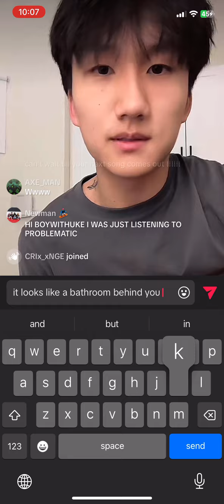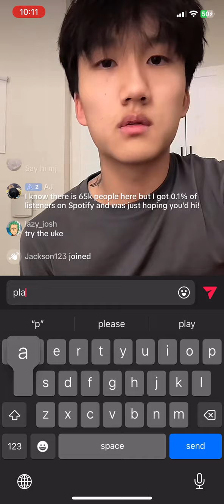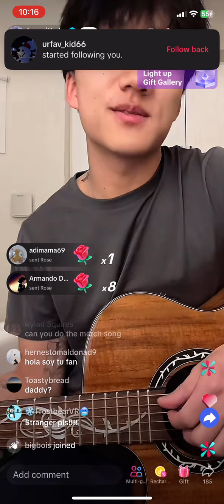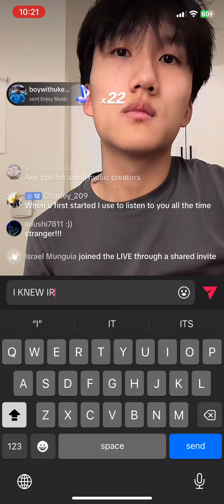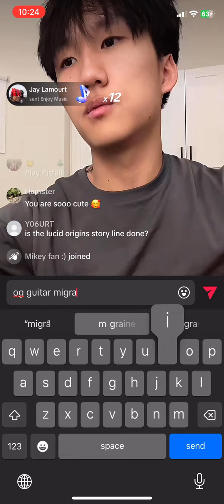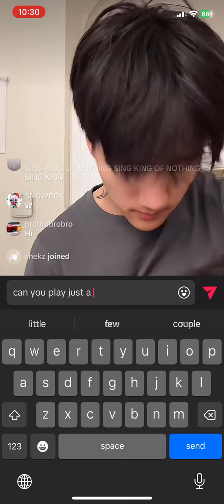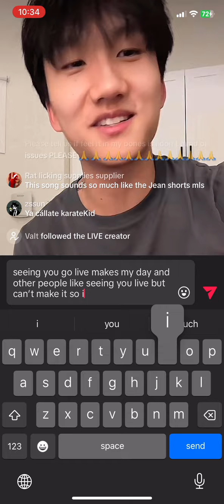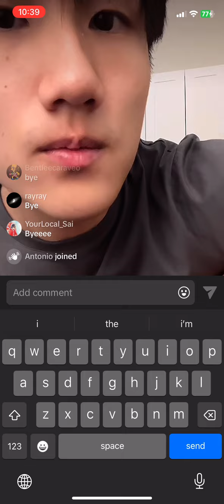boywithuke live 12-16-23